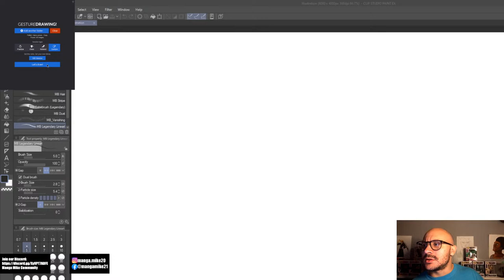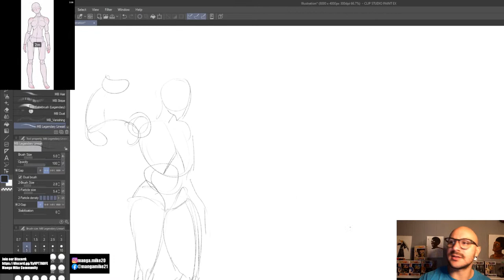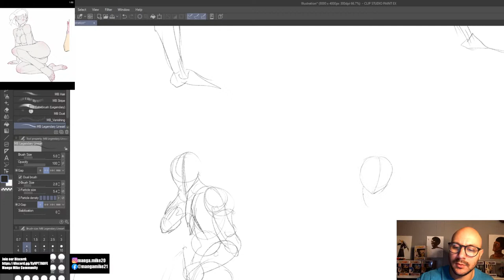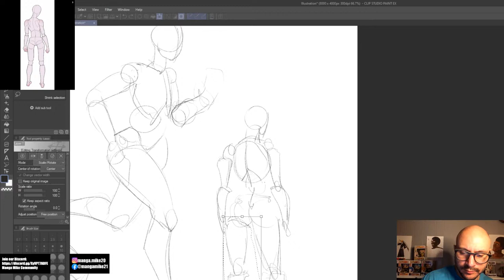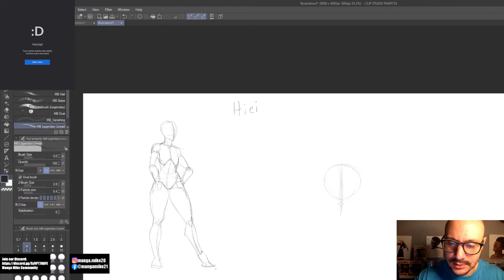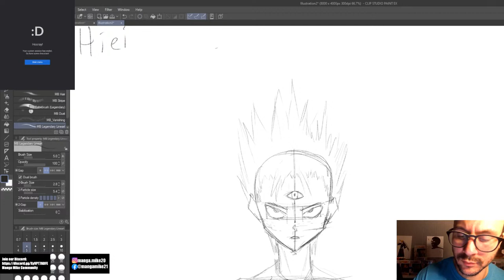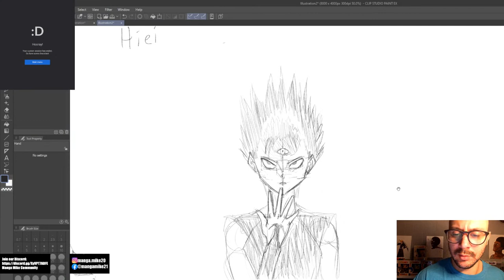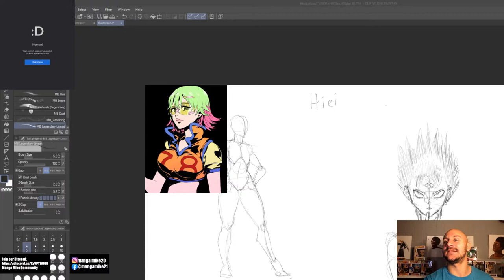Art Fundamentals Practice (figure drawing)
In this video I work on gesture drawings and sometimes hand drawings! Thank you.

Artist Attribution
Track Name: "Tears Of Gia"
Published by: Chill Out Records

Payphone Fantom 87'